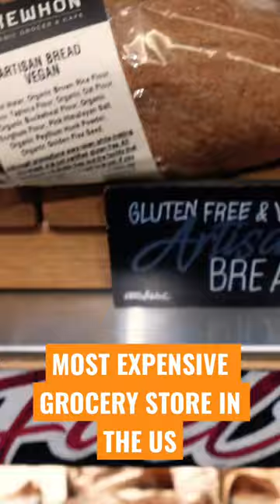MOST EXPENSIVE GROCERY STORE IN THE US!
Come with me to the famous Erewhon market in Los Angeles! Did it live up to the hype? Is it really THAT expensive?!